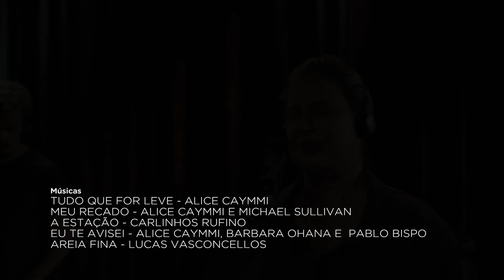Alice Caymmi | Melhores momentos da série MINIDocs na Casa Natura Musical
No quinto episódio da série MINIDocs, gravada no palco da CasaNaturaMusical, a cantora AliceCaymmi mostra que sua intensidade não está apenas na maneira como expressa sua voz, sua interpretação, mas na percepção de que toda música é de fato uma trajetória a ser vivida. E nessas trajetórias, “a humanidade se repete”, diz ela.

“Público pra mim não é número em plataforma. Um dia você vai ter três pessoas na plateia, e essas pessoas têm que ser tão importantes quanto qualquer outro número. Se você constrói a sua obra com o material humano que te cerca, prestando atenção nas pessoas, você vai viver pra sempre, sua obra vai viver pra sempre.”

Além de ter sido gravada no palco da Casa, a série MINIDocs contou com nossa curadoria, que trouxe 11 artistas de diferentes estilos a fim de lançar um olhar aguçado sobre suas composições e acessar suas ideias para transformar o mundo por meio das suas obras. Toda semana sai um novo episódio! Fique ligadx :)⠀

A parceria junto a Zoe Films coloca o palco da Casa na TV e reforça o nosso compromisso de ampliar nossos canais de contato com os públicos e possibilitar que os artistas disponham do nosso espaço para amplificar seus trabalhos e mensagens.⠀

Apoio: Unidas

Produzido por Zoe Films com curadoria da Casa Natura Musical

Direção: Carlos Gayotto

Produção Executiva: Grazzi Ferraz

Engenheiro de gravação e mixagem: Tó Brandileone

Coordenação de Pós-Produção: Fernando Clauzet

Direção de Fotografia: André Moncaio

Direção de Conteúdo: Patrícia Black

Assistente de Produção: Luis Conegiro, Isabela Pacheco

Operação de Câmera: André Moncaio, Carlos Gayotto, Fernando Clauzet, Henri Kenzo Taniguti, Gustavo de Souza Henrique

Iluminação: Cesar Pivetti

Logger: Jr Moreira

Casa Natura Musical:

Direção executiva: Suyanne Keidel

Programação e curadoria: Michelly Mury

Produção: Carina Palmeira Produção: Nailton Silva

Operação: Rene Queiroz, Sabrina Santos

Técnico de iluminação: Cleibe Pereira

Técnico de som: Can Robert

Palco: Dirceu Domingos